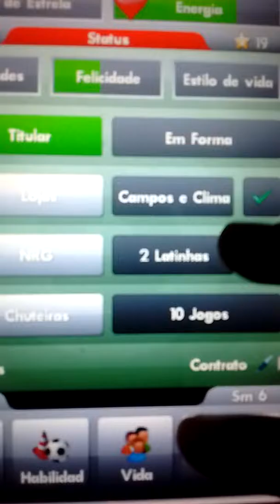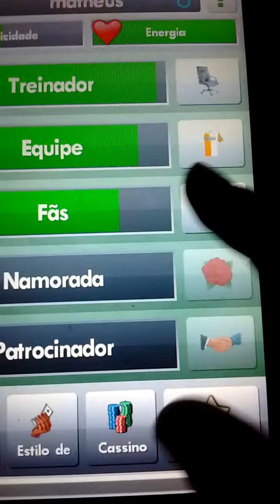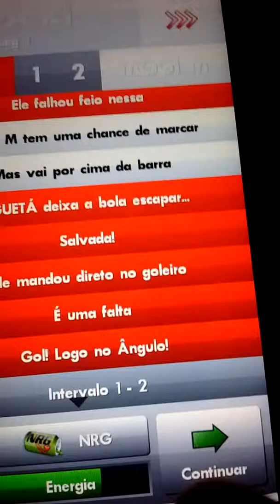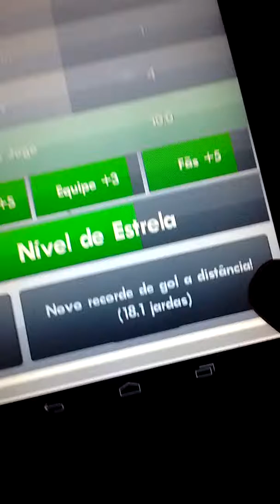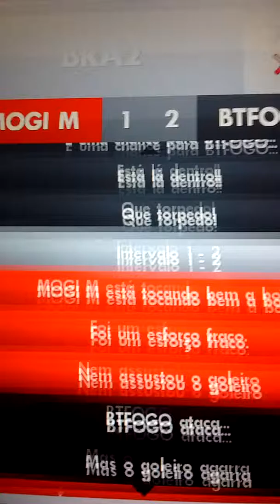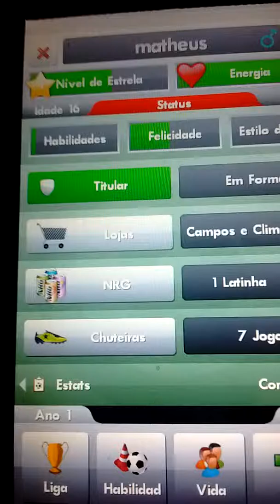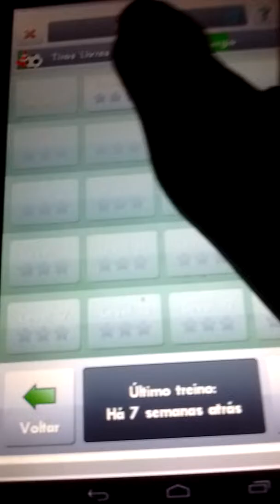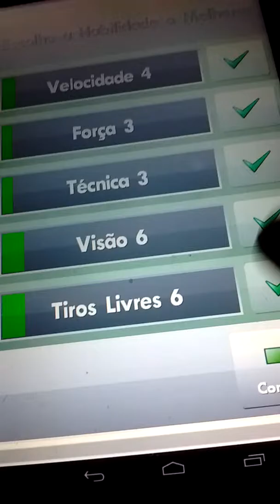NSS Parte 3 - Muitos gols e assistências